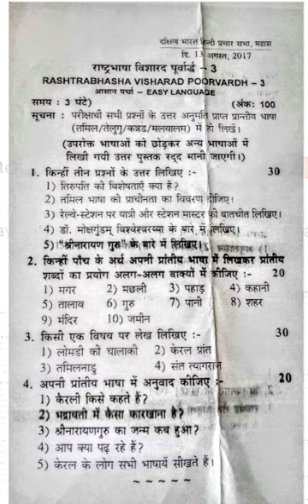Visharad poorvardh easy language paper 3 August 2017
Visharad poorvardh easy language paper 3